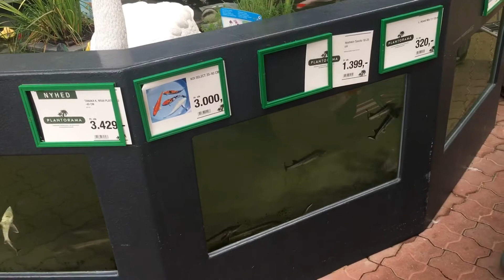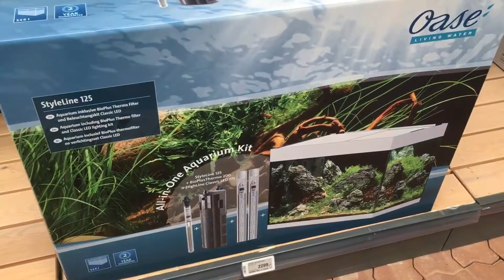Plantorama |ஒரு மீன் விலை 30,000 ரூபாயா| Denmark's Largest Plant & Animal center| Tamilvlog|Part - 3